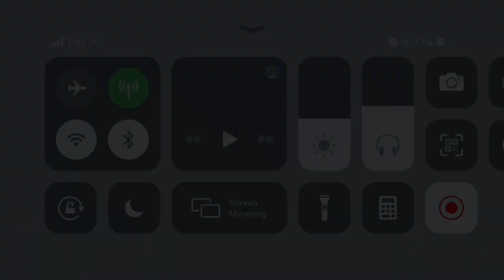Atlas | Battle of Titans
Melting some Titans with heavy laser

Weapons:
• MMRR sarisa
• MRRR laser (1 [+duration] and 3 [+damage])

0:10 damage test vs UltraHeavy T3 tirp (resistance ap/he: [55/61])
6:40 matches using atlas

In order to sustain heavy fire while emptying its laser I decided going for an UH build, it's performing quite well althought it has still T2 components
Video is more about showing what it can do rather then that specific build

Fully T3 atlas probably next time, I've already spent 100M
gotta save some EC first before spending again lol